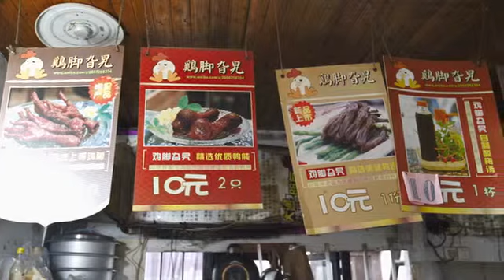[姑蘇區] 雞腳旮旯(平江路店) (美食)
在古意盎然的蘇州閒步走逛時，最適合拿在手裡啃著吃的就是江南著名小吃雞腳，而賣這類滷製品的店家中，雞腳旮旯堪稱是排隊美食。這家店的招牌雞腳滷得十分入味，吃起來帶有些微咬勁，且每一口都吃得到滷汁的香氣，此外，店內其他的產品同樣值得一嚐，雞肝、鴨舌、鴨肫等滷味也都經過細細燉煮，滷汁的香氣全都鎖進了食材裡頭，只要一開始吃就很難停下來，堪稱是最佳散步零食。若是感到口渴或想換換口味時，顧客還可以試試桂花酸梅湯或桂花藕粉，清爽的滋味十分解膩。